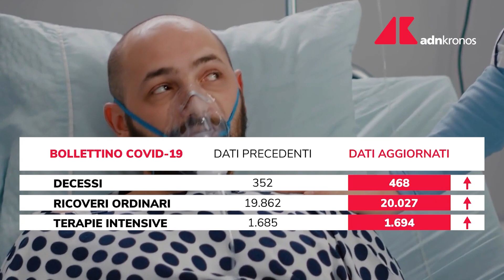Covid Italia, l'ultimo bollettino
Covid in Italia, 186.740 contagi e 468 morti in un giorno. I dati e i numeri Covid del bollettino della Protezione Civile e del ministero della Salute riportano un tasso di positività al 13,3%.